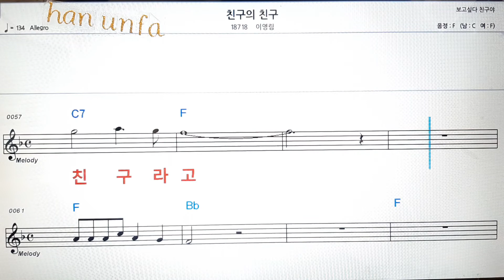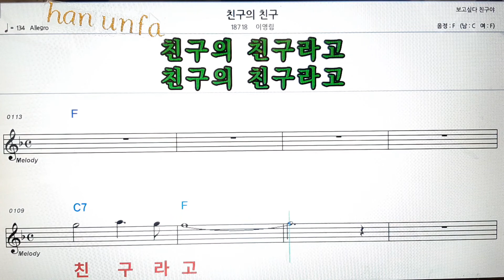친구의 친구/이영림💕Karaoke*Sheet Music*Chord*MR💋노래방 반주*기타 코드 악보*가라오케